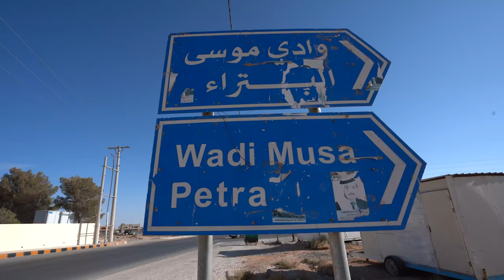PETRA, JORDAN 🇯🇴 the lost city 🇯🇴 البتراء بالأردن، المدينة المفقودة 🇯🇴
Petra, Jordan 🇯🇴
I drove from Amman to Petra to explore this ancient city, and see one of the Seven Wonders Of The World 🇯🇴